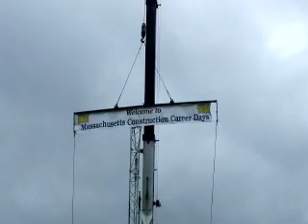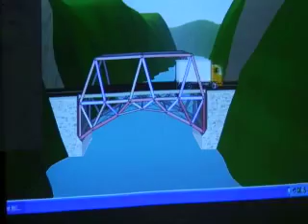Massachusetts Construction Career Day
The New England Carpenters participate in the Massachusetts Construction Career Days, an event spanning 3 days during which Boston area high school students explore possible career options in the construction trades.